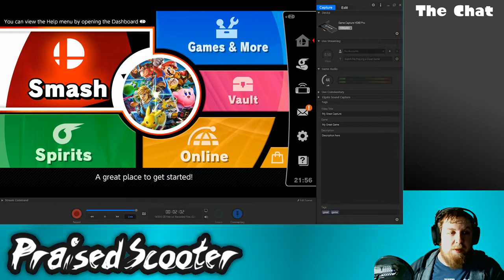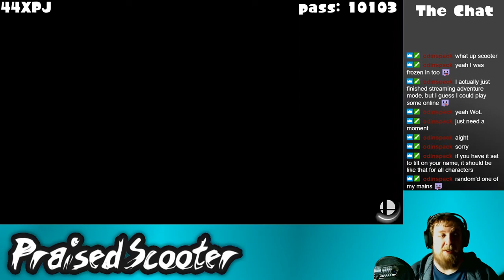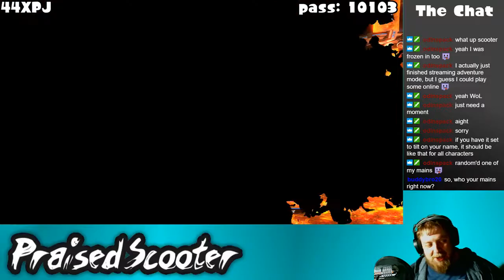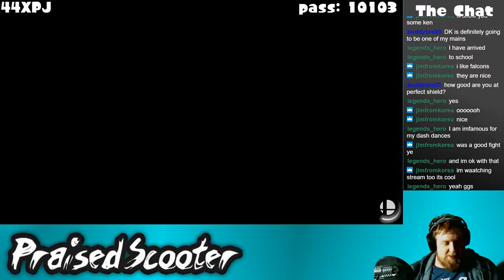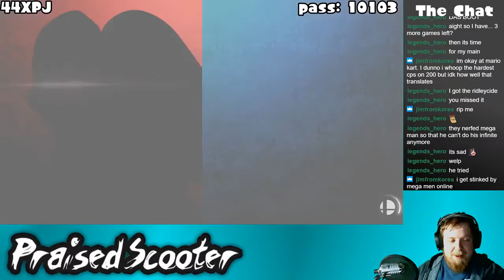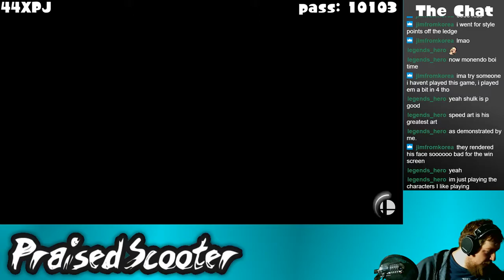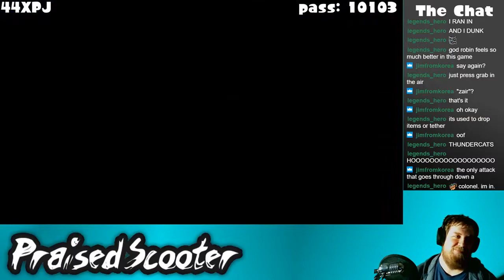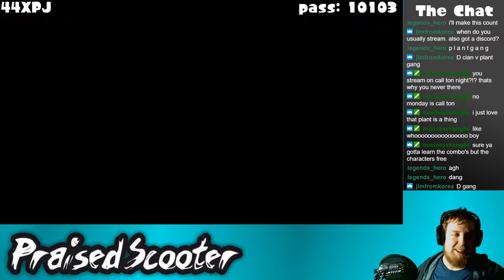School me - 1/30/2019